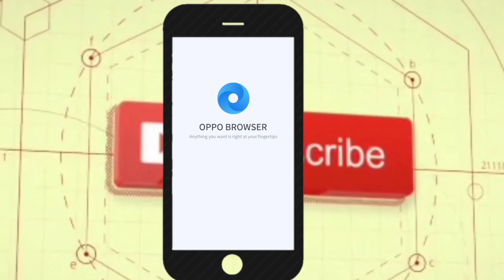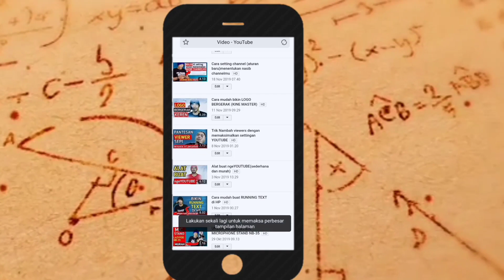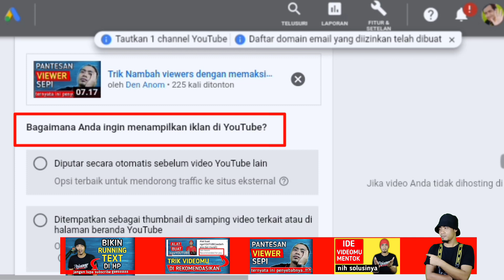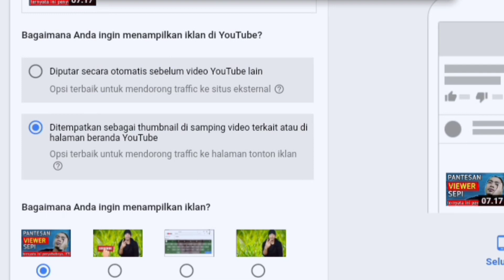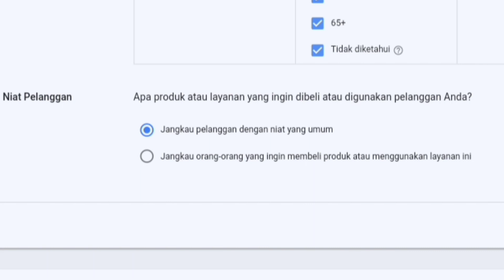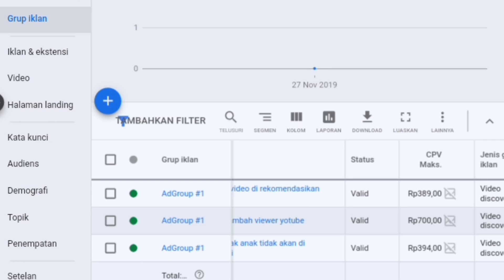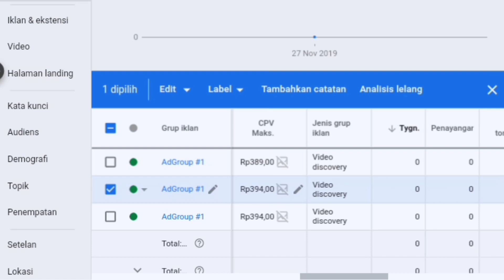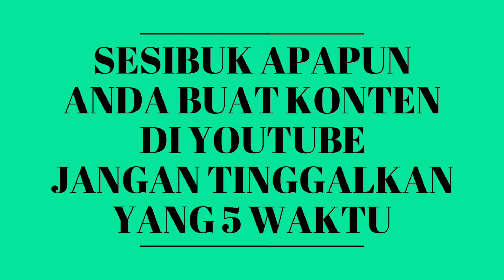Cara Promosi Video Youtube di Adwords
tentunya ketika video di promosikan ke negara yg di tuju,bahasa sangat di perlukan dlm video agar penonton di negara tersebut paham akan video kita, untuk TUTORIAL BAGAIMANA CARA MEMBUAT SUBTITLE DALAM BAHASA ASING silahkan cek video👇
(video ini sudah di translate ke berbagai bahasa)

PENTING‼️‼️ Peraturan baru Youtube

SEMUA CREATOR WAJIB DAFTAR PAJAK ADSENSE YOUTUBE ,BAIK YANG BARU,YANG BLM DI MONETISASI,ATAU YANG SUDAH DI MONETISASI ,KALAU TIDAK DAFTAR, GAJI YOUTUBE AKAN DI POTONG 24% 😱, simak yuk biar jelas

cek video yg lain,semoga ada yang cocok buat video kawan2

cara promosi video youtube ini perlu di coba oleh youtuber yg punya budget lebih,pasalnya promosi ini tidak melanggar aturan YouTube,dari pada beli view.jam tayang pun tidak akan hilang,
jadi sederhananya."kita minta bantuan Google AdWords untuk mempromosikan youtube video kita" tidak bedanya kita share video kita ke MEDSOS"
terlepas di tonton atau tidaknya itu tergantung yg nonton(tag,judul, thumbnail) harus menarik dan bagus tentunya,jika pengen video di klik penonton,jadi intinya dengan mempromosikan cara ini ,video kita akan muncul di beranda YouTube orang lain,Semakin banyak ditayangkan semakin banyak pula peluang jam tonton naik
harga dari CPV click per view RP 98,- ~RP 394,-
pastikan anggaran perhari , awal kampanye dan berakhir kampanye
tontonlah videonya sampai selesai biar ga gagal paham👍👌🙏